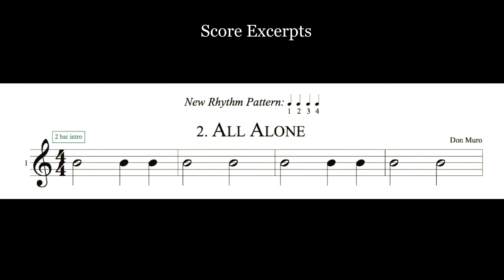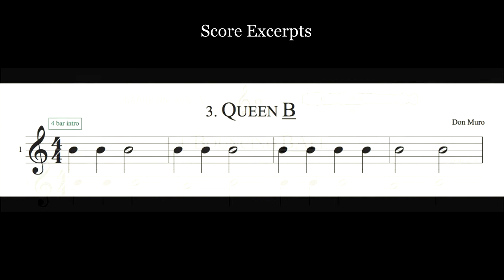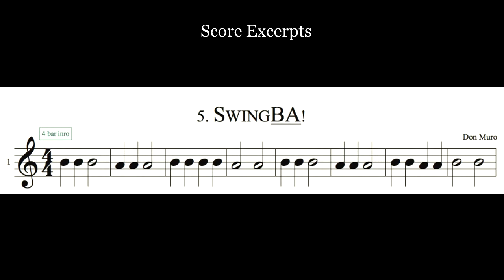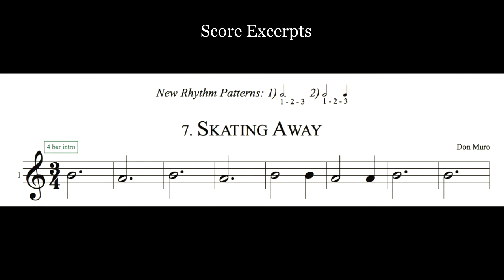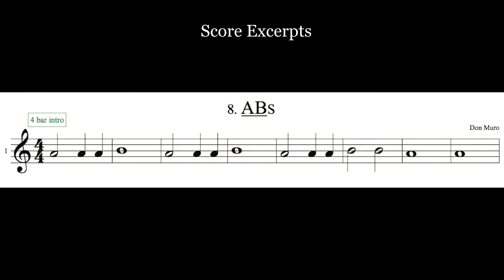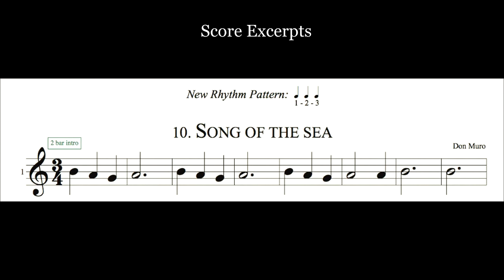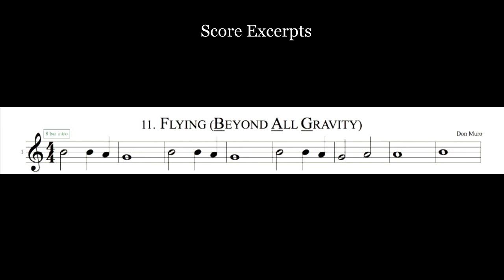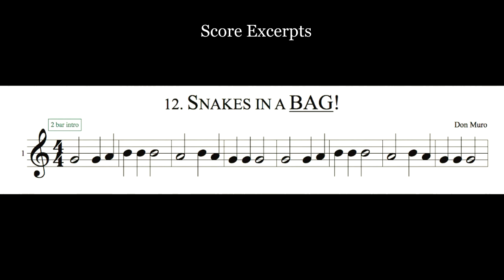The B-A-G Sampler (RM19) - Recorder Music by JD Wall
This collection contains twelve very easy songs in a variety of musical styles. The songs are selected from the Don Muro Recorder Music Collection.  The package includes:

* Two sets of PDF notation files featuring large, easy-to-read parts – one set in “note-name” notation for beginning students, and one set in standard notation for more advanced students.

* Two sets of high-resolution MP3 files (accompaniment and demonstration versions). The recordings have been re-mastered for optimized sound quality. (If you own one of the original CDs you will hear the difference!)

* Two sets of MP4 accompaniment videos. One set of videos features scrolling playback using note-name notation, and one set of videos uses standard notation. (In this demonstration video, songs #1 and #6 show examples of the scrolling playback using the "Note-Name" notation. All 12 songs are included in both formats.)

* Reproducible rights for your school or studio – print copies of scores as needed.

There are several ways to use the files included in this collection. If you don’t have a projector, you can print copies of the music and play the MP3 files from your computer. If you have a projector, you have several options:

* Project the PDF file (using either the note-name or standard notation version) and play the MP3 accompaniment from your computer.

* Project the MP4 note-name “scroll” video which includes the accompaniment (for beginning students).

* Project the MP4 “standard” video which includes the accompaniment and uses standard music notation.

This music can be used as a beginning recorder method, as a supplement for any other recorder method, and for performance.

The B-A-G Sampler is sold in two different configurations: as a digital download, and as a physical product consisting of a USB flash drive.

RM19DD – The B-A-G Sampler digital download – $25.95

RM19FD – The B-A-G Sampler USB flash drive – $29.95

The music in this collection is taken from the following publications:

1. Leapin' Lizard! - 8 More Easy 8 (RM13)
2. All Alone - Easy 8 (RM9)
3. Queen B - Introducing BAG (RM12)
4.Bouncing BAll - In The Beginning (RM17)
5. SwingBA! - Give Me Five! (RM14)
6. The Clock And The Moon - 8 More Easy 8 (RM13)
7. Skating Away - Introducing BAG (RM12)
8. ABs - 7 Switched-On Songs (RM15)
9. GA-GA - Introducing BAG (RM12)
10. Song Of The Sea - Easy 8 (RM9)
11. Flying (Beyond All Gravity) - 7 Switched-On Songs (RM15)
12. Sankes In A BAG! - In The Beginning (RM17)